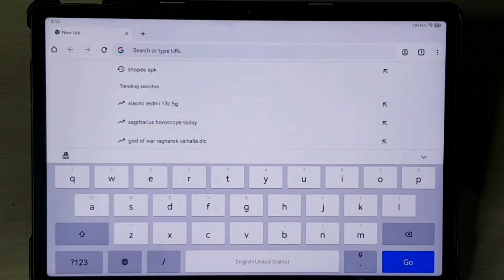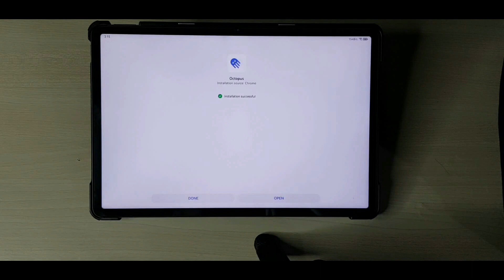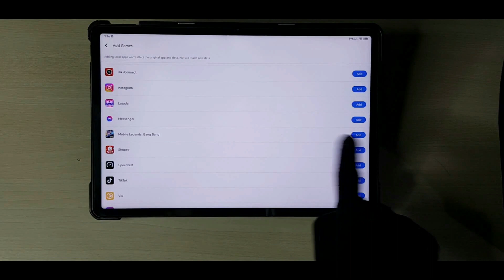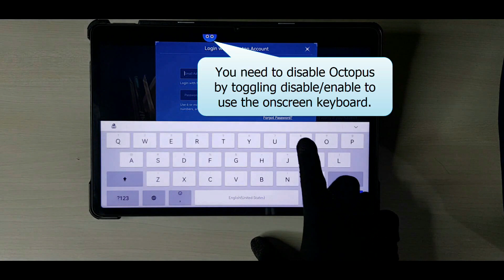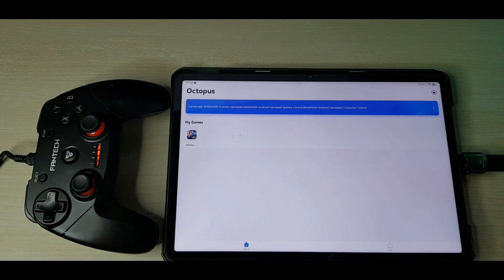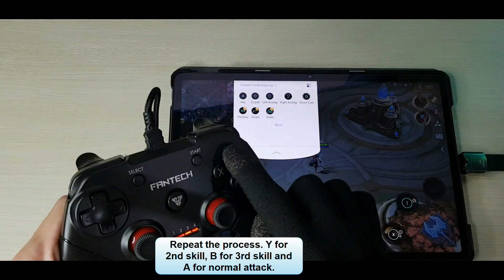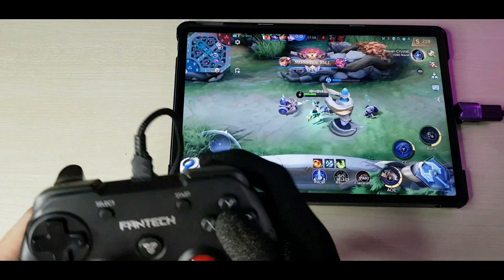How to play Mobile Legends on Huawei Matepad using Gamepad Controller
READ ME:

Play games with your Huawei Matepad or any other android devices using a gamepad Controller with Octopus key mapper.

Bluetooth (not tested)